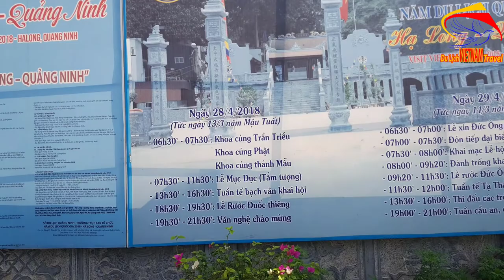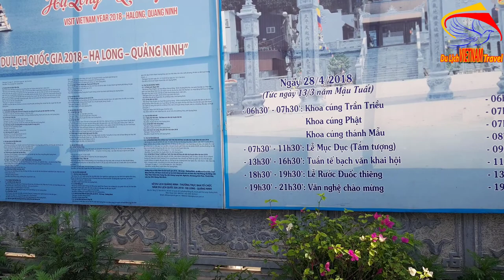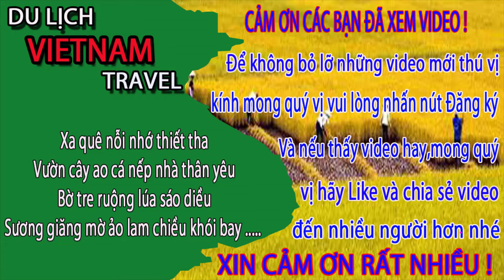Đến Đền Đức Ông Trần Quốc Nghiễn Ở Hạ Long BẤT NGỜ Với Cung cách Xây Xựng Nơi Đây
Video này Minh Toàn xin giới thiệu đến quý vị và các bạn về đền Đức Ông Trần Quốc Nghiễn Ở Hòn Gai, Quảng Ninh. Ngôi đền được xây dựng chủ yếu bằng đá làm không ít người bất ngờ ạ. Xin mời quý vị và các bạn cùng tham quan đền ạ.
1. Hà nội ngày nay
3. Giải trí hấp dẫn ở việt nam
4. Du lịch việt nam
5. Cuộc Sống Hạ Long
6. Tổng hợp du lịch việt nam vietnam travel